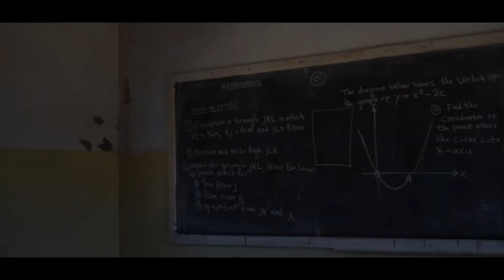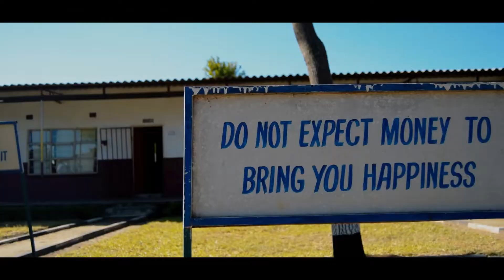GRADUATING WITH NURSES! + NEW MWECH DROP!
That's Alot of Girls!!